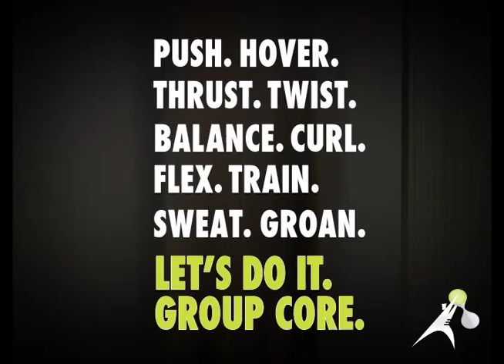Group Core APR13 Trailer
Let's get HARD CORE! Train like an athlete in 30 action packed minutes. A strong core, from your shoulders to your hips, will improve your athletic performance, prevent back pain and give you ripped abs! Motivating instructors and music will coach you through functional and integrated exercises using your body weight, a weight plate, a towel and a platform - all to challenge you like never before. REACH YOUR PEAK with Group Core™!